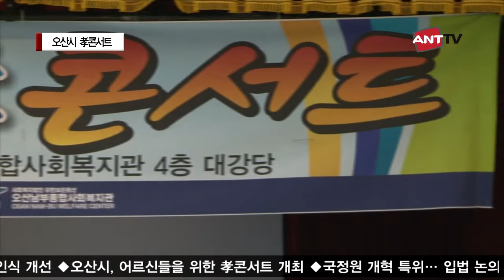[ANT뉴스] 오산시, 어르신들을 위한 孝콘서트 개최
트로트·민요·마술 등 다채로운 공연 구성

(ANT뉴스통신= 이로은 앵커) 경기 오산시에서 겨울철 자칫 무료할 수도 있는 어르신들의 눈과 귀를 즐겁게 해 드리기 위한 콘서트가 열렸습니다.

17일 오산남부종합사회복지관에서 오산시에서 주최하고 오산문화원이 주관한 '어르신들을 위한 찾아가는 효 콘서트'가 열렸습니다. 관내 어르신 300여명이 참석한 가운데 열린 이날 콘서트는 어르신들로 구성된 실버합창단의 오프닝 공연을 시작으로 피오레여성중창단의 중창공연, 트로트, 민요, 마술, 성악 공연 등 다채로운 공연으로 구성됐습니다. 이날 콘서트장을 찾은 한 어르신은 "다양한 공연관람으로 즐겁고 행복한 시간을 보냈다"며 "앞으로도 노인층을 대상으로 한 문화공연이 더 늘어났으면 좋겠다"고 말했습니다.